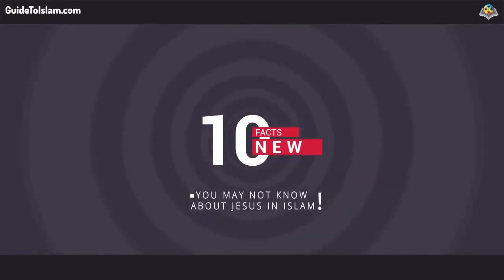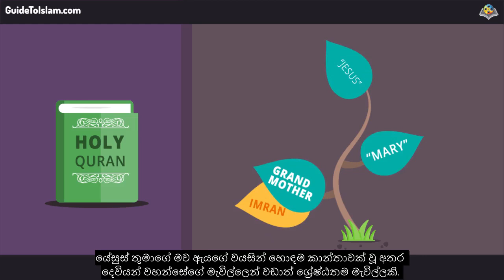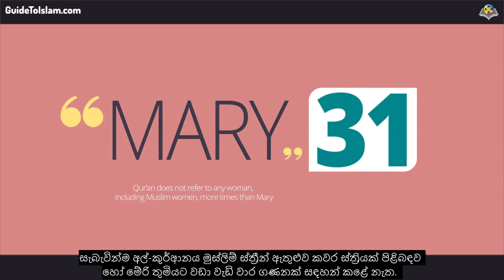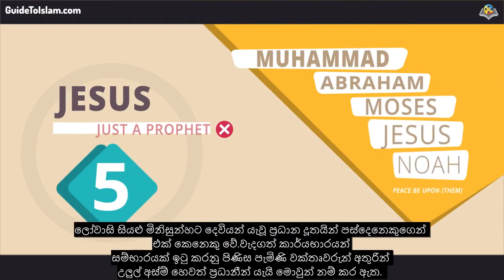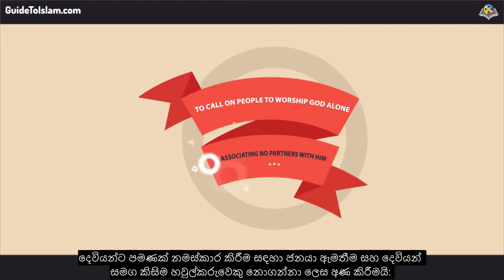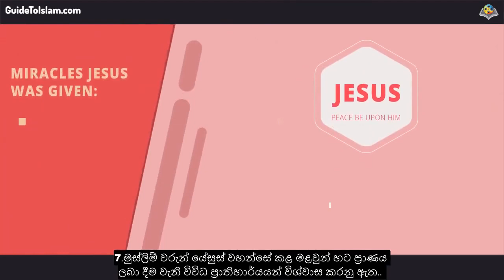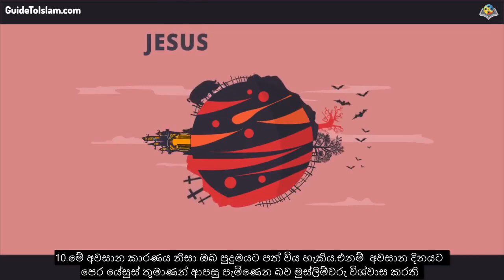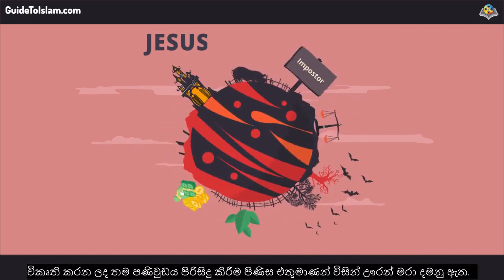යේසුස් වහන්සේ ගැන තොරතුරු 10ක් ( Sinhala )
ඉස්ලාමය තුල යේසුස් ක්රිආස්තුස් වහන්සේගේ  ස්ථාවරය ගැන කරුණු දහයක් මෙහි අන්තර්ගත වේ. යේසුස් වහන්සේටත් එතුමාගේ මෑණියන් වන මේරි තුමියටත් (ඔවුනට අල්ලාහ්ගේ ශාන්තිය අත් වේවා) ආදරය කරන දනන් සඳහා අප විසින් එම කරනු ඉදිරිපත් කරනු ලැබේ.
ඒවා ඔවුන් කෙරෙහි මුස්ලිම් ජනතාව තුල ඇති සැබෑ ආදරය හා අගය කිරීම පෙන්නුම් කරන සාධක කිහිපයකි.
යම් මුස්ලිම්වරයෙකු තුල ඔවුන් කෙරෙහි ආදරයක් හා ඇල්මක් නොතිබුණේ නම් එය මහා වරදක් මෙන් සලකනු ලැබේ.
මෙම කාරණා තුළින් මුස්ලිම්වරුන් ක්රියස්තුස් වහන්සේ (ඔහුට අල්ලාහ්ගේ ශාන්තිය අත් වේවා) කෙරෙහි දක්වන ආදරය, ගෞරවය හා එතුමාව අනුගමනය කරන ආකාරය යනාදීන්, සාධාරණ මනෝභාවයකින් යුත් සෑම පුද්ගලයෙකුටම මනාව තේරුම් ගත හැක. ක්රිීස්තුස් වහන්සේ කෙරෙහි මෙම සැබෑ ප්රේකමය ඉස්ලාමය කරා අපව ගෙන යනු ඇත.